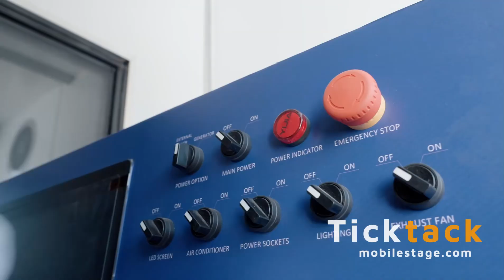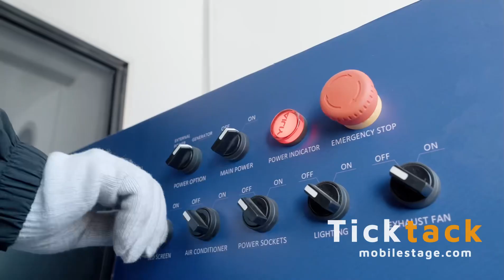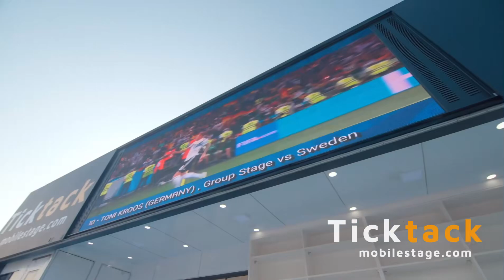Ticktack roadshow semi-trailer SL50 for car dealer branding promotion , mobile exhibition,events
Ticktack roadshow semi-trailer SL50 for car dealer branding promotion